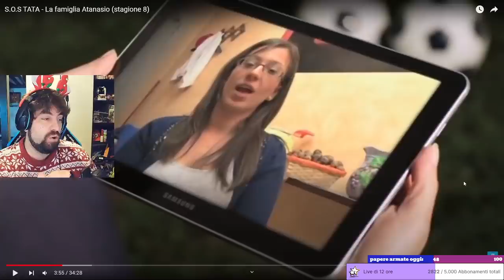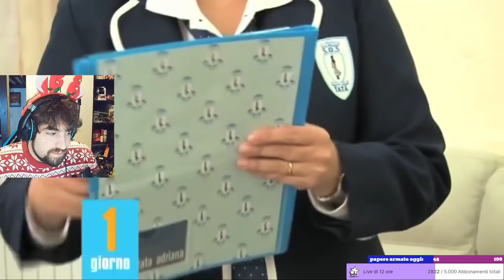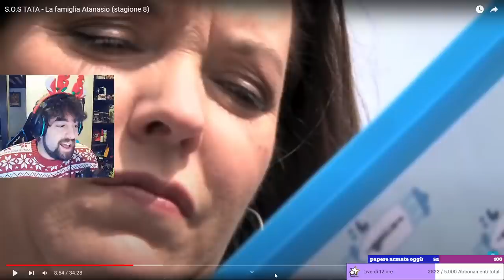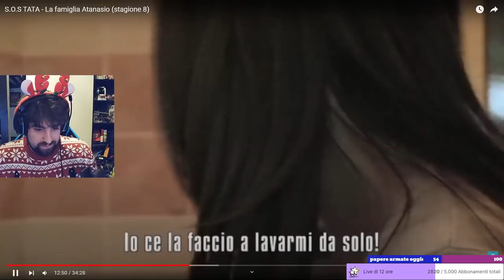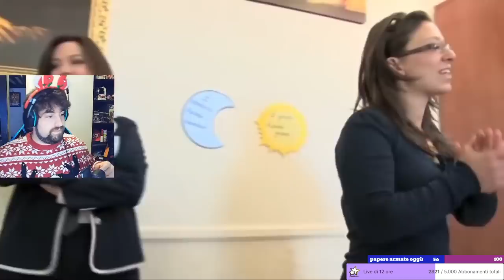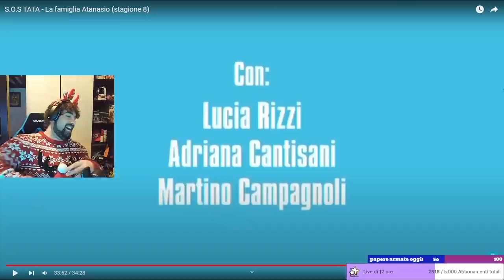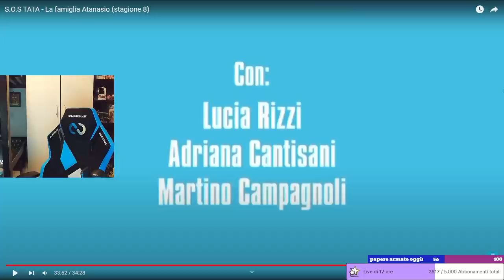SOS tata - Questa famiglia è alquanto problematica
qua la vedo molto dura